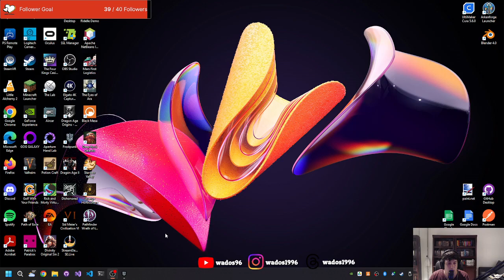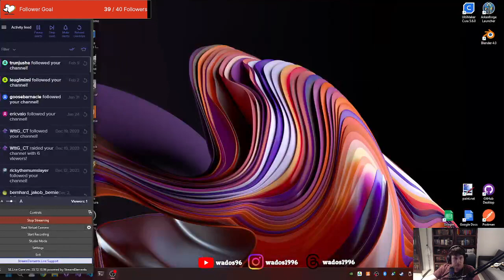Surviving the cold - Frostpunk Stream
This stream I have a go at the depressing post apocalyptic city sim. See how I do.